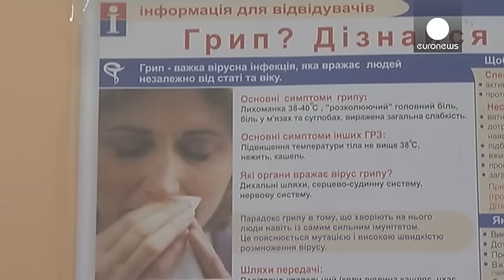Ucrania confirma la epidemia de gripe porcina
Ya es oficial, Ucrania sufre una epidemia de gripe procina. Lo ha confirmado el gobierno. Desde que se detectó el primer caso, en el mes de octubre, han muerto más de cien personas y dos millones y medio se encuentran infectadas por el virus H1N1. El número de enfermos, además, no para de crecer. Oleksandr es uno de ellos. Acaba de ser diagnosticado en Kiev.

"Me trajeron en ambulancia porque tenía casi cuarenta de fiebre", dice. "No hacía más que toser y acabé desmayándome, así que mi mujer ll…